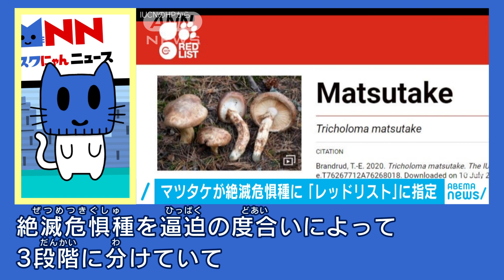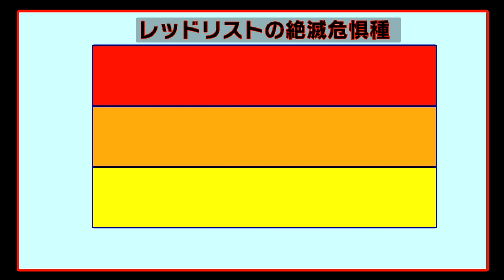絶滅危惧種になったマツタケ、、、ますます手の届かない存在に！？【マスクにゃんニュース】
IUCN（国際自然保護連合）が絶滅の恐れがある野生生物を記載した「レッドリスト」を更新し、松茸を初めて絶滅危惧種に指定した。各国の政府や世界の専門家で構成されるIUCNは、絶滅危惧種を逼迫（ひっぱく）の度合いによって3段階に分けていて、松茸はそのうち3番目となる「危急」という段階に分類された。アジアやヨーロッパに生息する松茸は生産量が森林破壊の影響などで50年間で30％以上も減少していて、日本など東アジアでは松枯れ病などで深刻な状況だという。IUCN日本委員会は「松茸は松林に適切に人の手を入れることで守っていけるもので、しっかりとした保全活動が大切になる」と話している。
このほか、「レッドリスト」に入っている日本に関係する生物は？
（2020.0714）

★マスクにゃんの４コマ漫画もよろしくにゃん！★

できあがったらTwitterに投稿してくれたらうれしいにゃん！